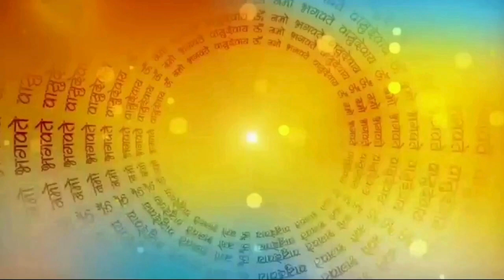चैत्र नवरात्री कब है | Navratri 2024 | जानें क्यों मनाते है चैत्र नवरात्री | Navratri Kab Hai 2024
क्यों मनाते है चैत्र नवरात्री

चैत्र नवरात्री भारतीय संस्कृति में एक महत्वपूर्ण उत्सव है जो चैत्र मास के नौ दिनों तक मनाया जाता है। यह उत्सव मां दुर्गा की पूजा और भक्ति के साथ मनाया जाता है। यह नवरात्री का एक प्रमुख रूप है जो सन्  हिंदू पंचांग के अनुसार मार्च-अप्रैल के महीने में होता है। चैत्र नवरात्री का मुख्य उद्देश्य देवी दुर्गा की पूजा और भक्ति करना है और इस अवसर पर भगवान श्रीराम का जन्म भी मनाया जाता है।

चैत्र नवरात्री के नौ दिनों में, लोग विभिन्न देवी-देवताओं की पूजा करते हैं, जैसे कि मां दुर्गा, मां सरस्वती, मां लक्ष्मी, और भगवान श्रीराम। इस अवसर पर मंदिरों में भक्तों की भारी भीड़ उमड़ती है और विभिन्न धार्मिक कार्यक्रमों का आयोजन किया जाता है। इस पावन अवसर पर लोग व्रत रखते हैं, मंदिरों में आरती करते हैं, ध्यान और मंत्र जप करते हैं, और धार्मिक कथाएं सुनते हैं।

चैत्र नवरात्री का उत्सव धार्मिक और सामाजिक महत्व के साथ-साथ संगीत, नृत्य, और सांस्कृतिक कार्यक्रमों का भी महत्वपूर्ण हिस्सा है। यह उत्सव लोगों को सामूहिक भक्ति और सामूहिक सामर्थ्य का अनुभव कराता है और उन्हें धार्मिकता, समर्पण, और सामूहिकता की भावना से ओतप्रोत करता है।

चैत्र नवरात्रि कब से है 2024 chaitra navratri 2024 | चैत्र की नवरात्रि कब से है | चैत्र नवरात्रि कब है 2024 | अप्रैल में नवरात्रि कब है | चैत्र नवरात्रि कब से शुरू है | नवरात्रि कब से स्टार्ट हो रही है | navratri 2024
navratri 2024 kab hai | navratri 2024 april | navratri 2024 march date | navratri 2024 date

Chaitr navratri 2024